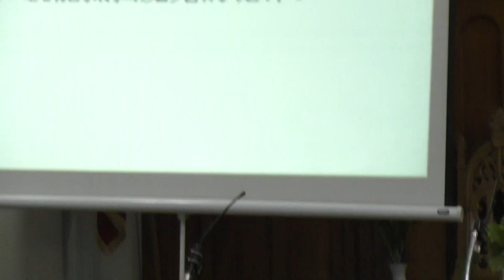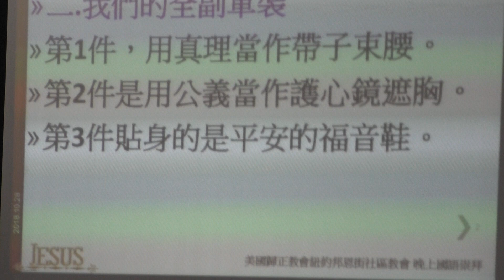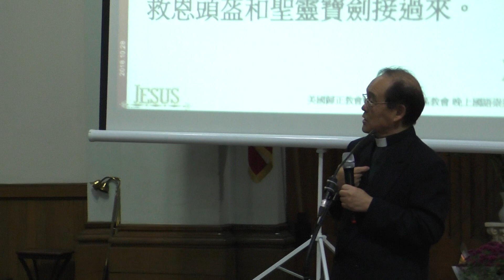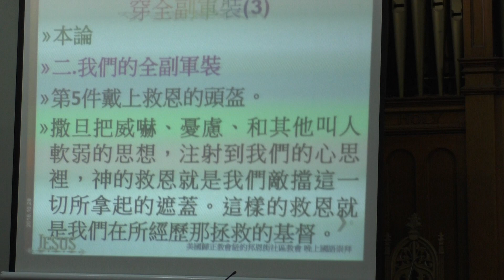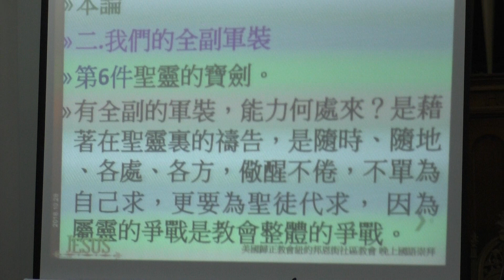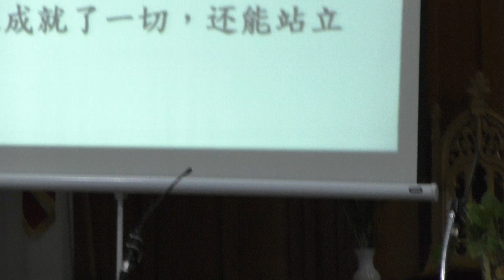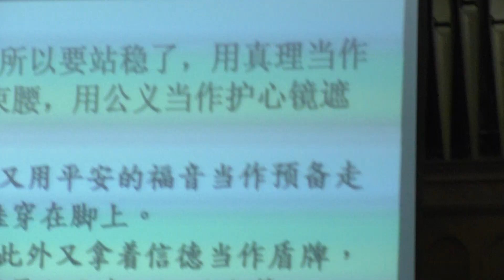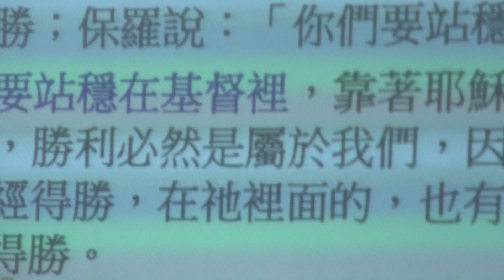邦恩街社区教会国语晚堂2018年10月28日莫正义牧师证道“穿全副军装”（第三讲）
莫正义牧师  邦恩街社区教会国语晚堂10月28日主日崇拜